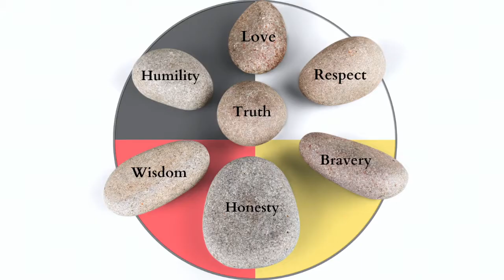Wellness Through an Anishinaabe Lens with Anishinaabe Theater Exchange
Introduces participants to Anishinaabe Lifeways using the 7 Grandfather Teachings as tools for living a good life, enriching all of our life journeys.

An 8 part Saturday workshop series
From 22 Jan - 14 May, 2022

London (GMT) 5pm-7pm
San Francisco (PST) 9am-11am
Winnipeg (CST) 11am-1pm
Ottawa (EST) 12noon-2pm
Washington DC (EST) 12noon-2pm
Amsterdam (CET) 18:00-20:00

The Anishinaabe are one of the largest groups of shared identity among Indigenous Peoples in the United States and Canada. The Anishinaabek extend from northern Canada all the way into the southern United States. Anishinaabe has many translations, “good people” “kind people” “first people” “beings made out of nothing” “spontaneous beings” “those who live upon the Earth in the right way”.

This workshop series will introduce the audience to key elements of Anishinaabe Lifeways through the Niizhwaaswi Mishomisag (7 Grandfather Teachings) and Niizhwaaswi Dodemag (7 Clans) as tools for living a good life.  This series breaks down how these gifts and responsibilities have the power to enrich our cultures, personal journeys, and global society.

Workshop Structure:
Within each workshop you will discover one of the 7 Grandfathers and one of the 7 Clans / Language.
Introduction to the Anishinaabe
Anishinaabemowin language & world views
Niizhwaaswi Mishomisag  - The Gifts of the 7 Grandfathers
Dbaadendiziwin - Humility
Aakwa’ode’ewin - Bravery
Gwekwaadziwin - Honesty
Nbwaakaawin - Wisdom
Debwewin - Truth
Mnaadendimowin - Respect
Zaagidwin - Love

These sets of values can be:
The Anishinaabe Clan System/Roles
Recap of Anishinaabe/ Niizhwaaswi Mishomisag
Introduction to Anishinaabe dodems-Clan System
Gigoon - Fish
Mukwa - Bear
Bineshi - Bird
Waabizheshi - Marten
Wahwashkeshi - Deer
Ajijaak - Crane
Maang - Loon

With each of the 8 workshops, we will go further in depth with each Grandfather and clan and exploring decolonization, truth-telling, and anti-racism and realizing their implications into our own lives and communities.

Writing/ Speaking prompt(s):
Choose a grandfather, and name a time when you think you’ve embodied that OR what does that look like to you - can put in chat or speak
Volunteers for embodiment exercise
Assign grandfather to 2 people
Imagine your house is being robbed and you’re face to face with the attacker - what do you say to them as your grandfather?
Take-Away Benefits:
The audience will understand key elements of Anishinaabe Culture & Lifeways and be able to understand how those values are relatable to their own lives and responsibilities upon Mother Earth.

For details of all the Arts for Health and Social Change classes and courses being delivered by Intercultural Roots please click: